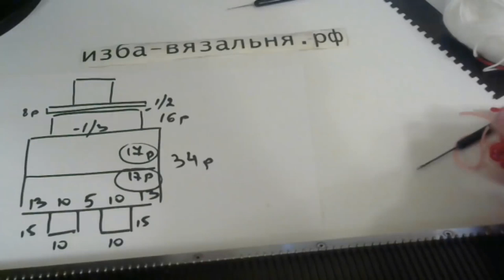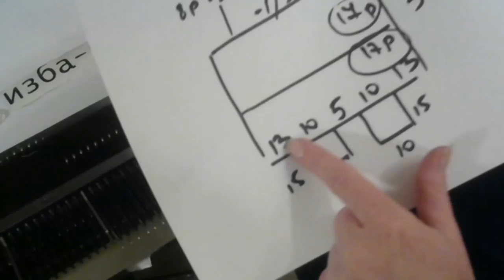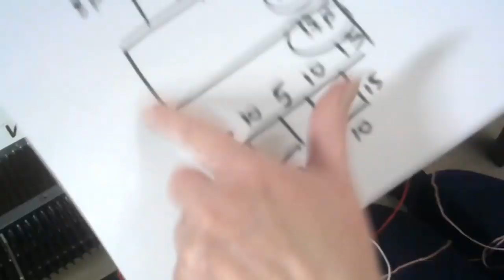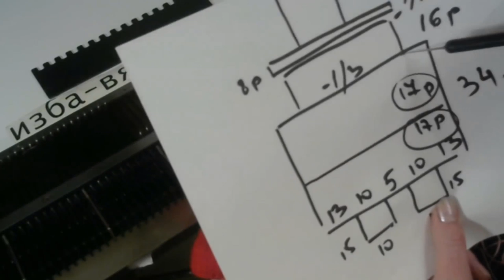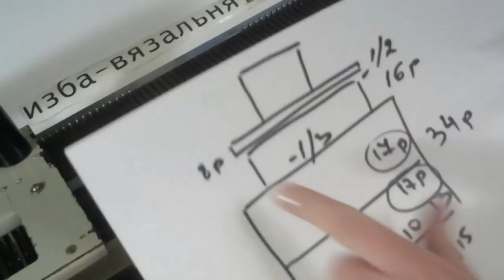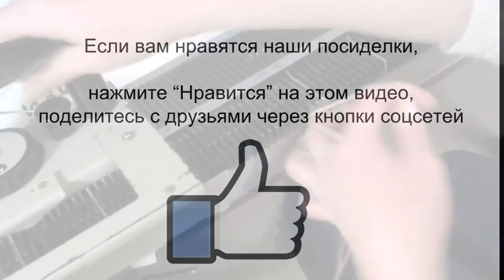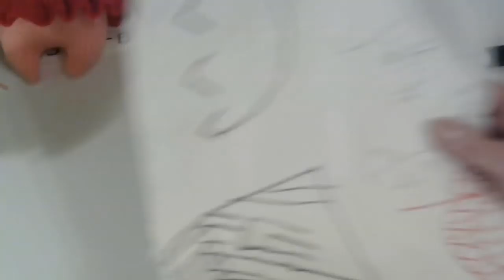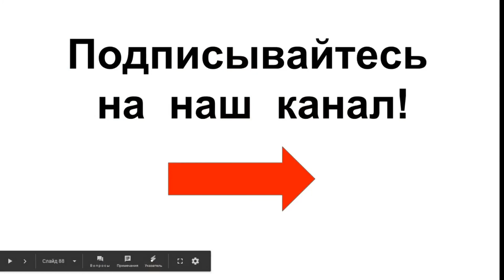Машинное вязание новогоднего сувенира Свинка №3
Мы предлагаем:
- Обучение с нуля новичков он-лайн на любых вязальных машинах: